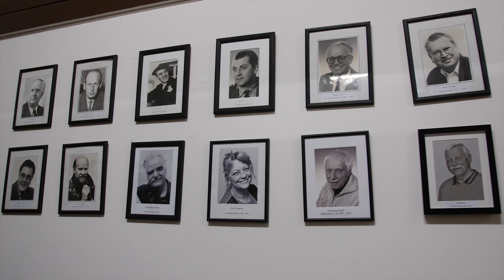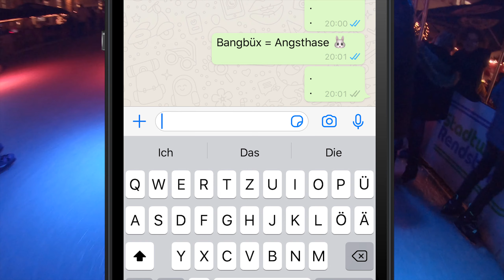Niederdeutsche Bühne Rendsburg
Kultur muss bleiben, Kultur muss wiederkommen, Kultur aktiviert Lebensfreude❣️ Wir präsentieren euch den dritten Teil aus unserer neuen Serie "KALEIDOSKOOP", in der verschiedene Kulturschaffende aus unserer Region Rendsburg vorgestellt werden. Im dritten Teil geht es um die Niederdeutsche Bühne Rendsburg.